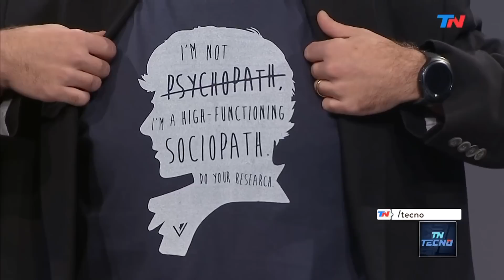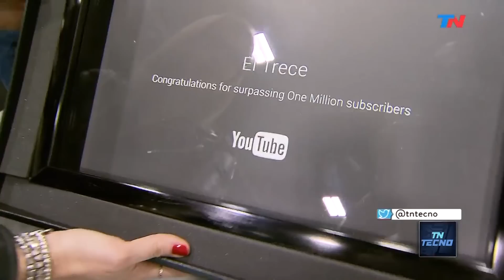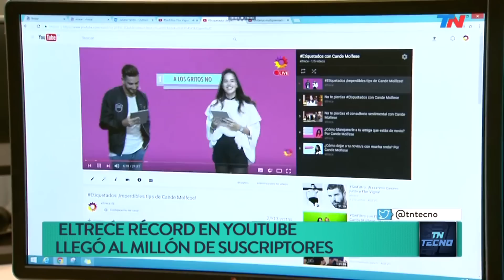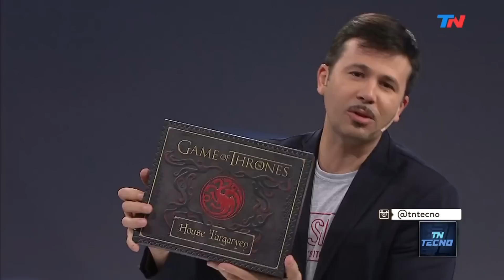TN Tecno 372-1 ElTreceTV récord en YouTube, las mejores fotos de drones y una montaña rusa de amor